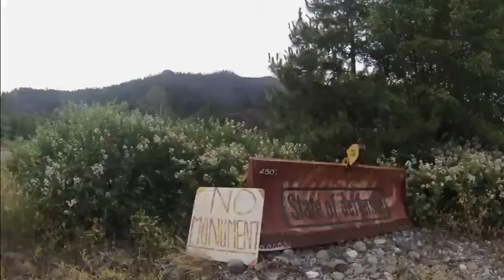November 9, 2019